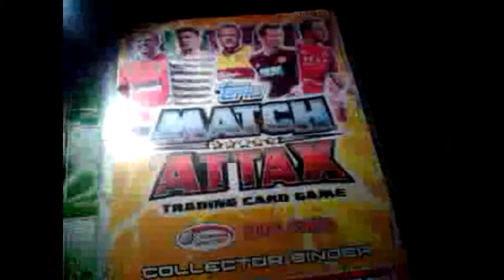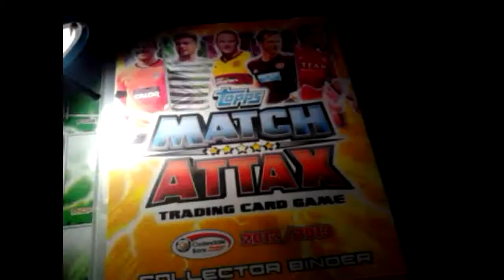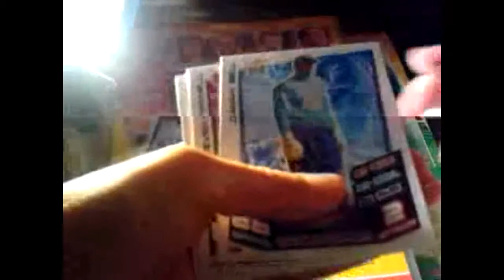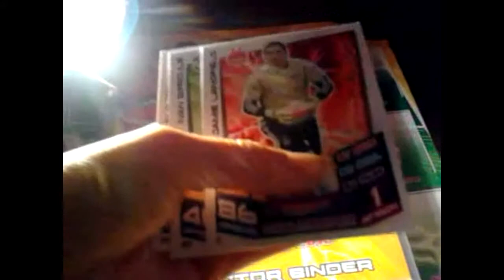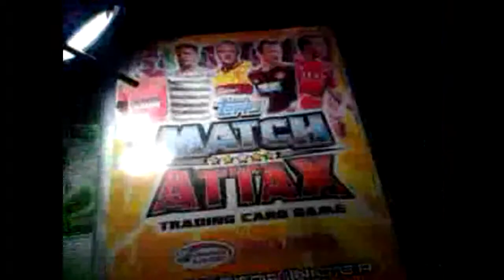SPL Match Attax S1E4 ( 2 PACKS)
Hope you enjoy these AWESOME packs!